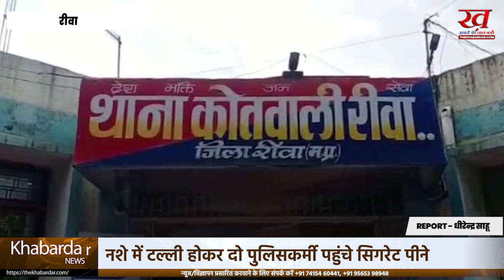नशे में टल्ली होकर दो पुलिसकर्मी पहुंचे सिगरेट पीने, दुकानदार ने पैसा मांगा तो करने लगे हंगामा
नशे में टल्ली होकर दो पुलिसकर्मी पहुंचे सिगरेट पीने, दुकानदार ने पैसा मांगा तो करने लगे हंगामा, वीडियो आया सामने
रीवा शहर में दो पुलिस आरक्षकों की करतूत से खाकी शर्मसार हो गई है। सूत्रों की मानें तो मंगलवार की रात शराब के नशे में टल्ली होकर दो पुलिस कर्मी एसएएफ चौराहा स्थित पान के टपरे में सिगरेट पीने पहुंचे।